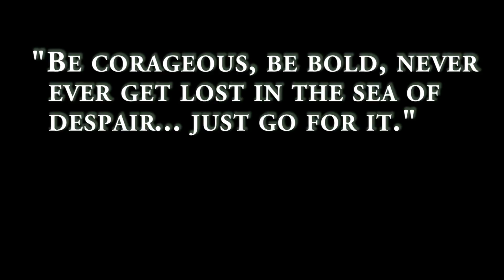USFSP Votes: Bulls to the Polls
Georgia congressman and hero of the Civil Rights Movement, John Lewis, came to USFSP to speak on the importance of voting in the 2016 election.

We urge all USFSP students to make your voice heard, and your vote count on Tuesday, November 8th.